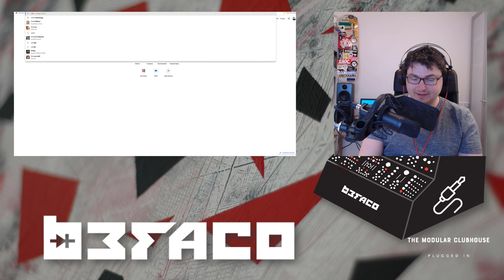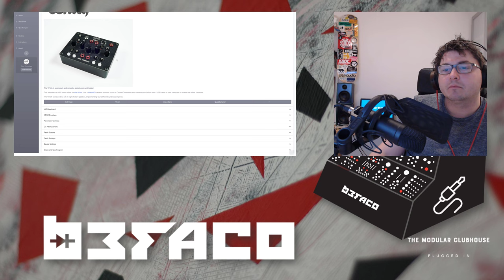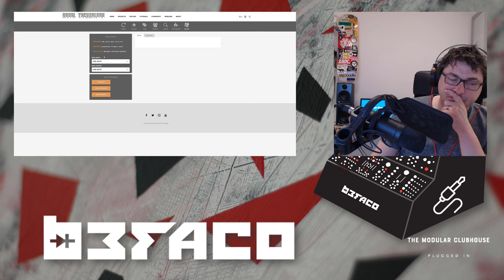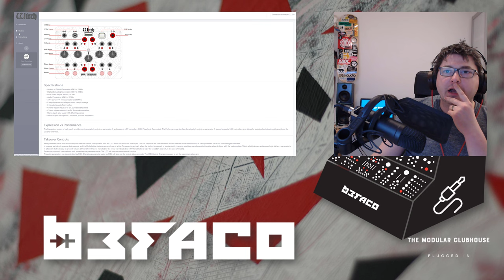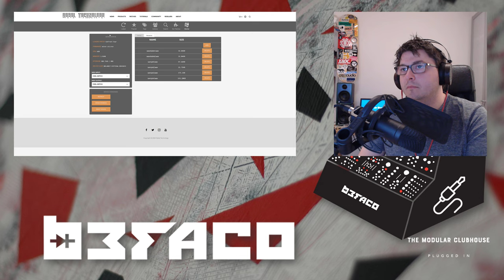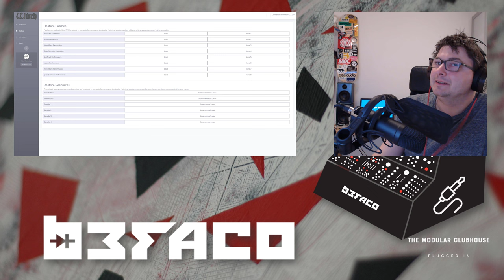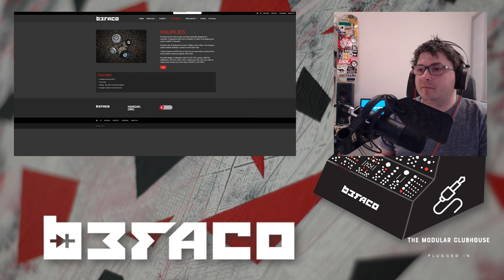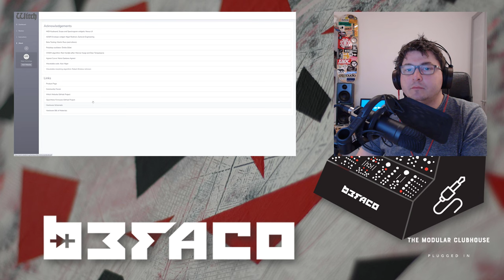The Modular Clubhouse: Manu Retamero (Befaco)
Recording of the interview with Manu Retamero